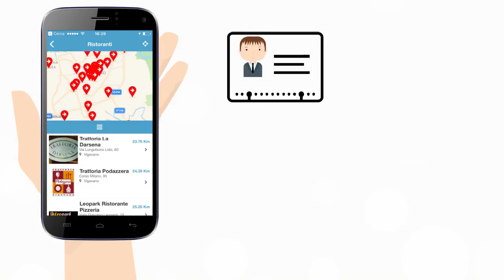Italian Explainer Video